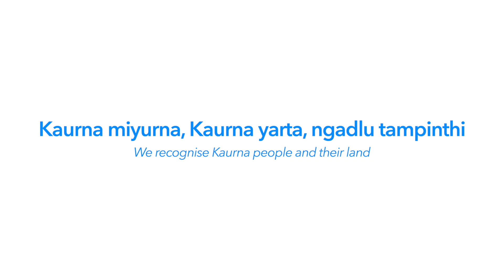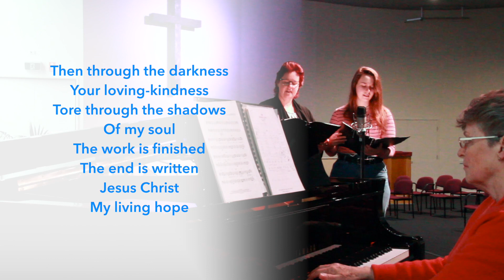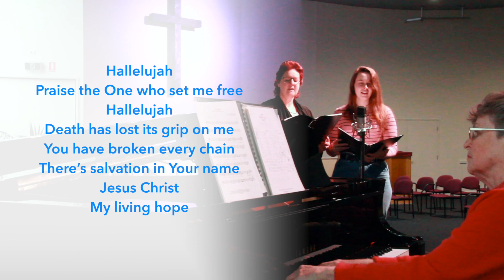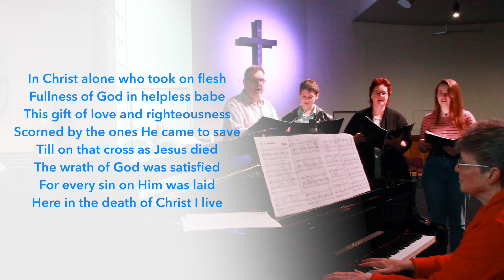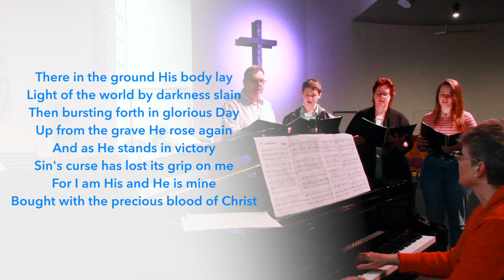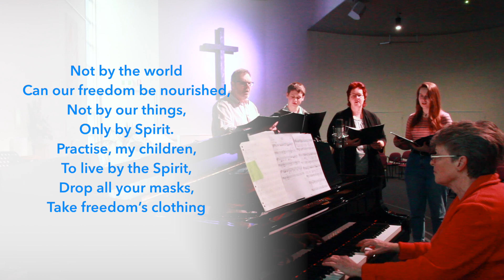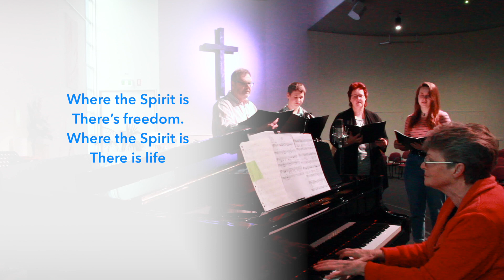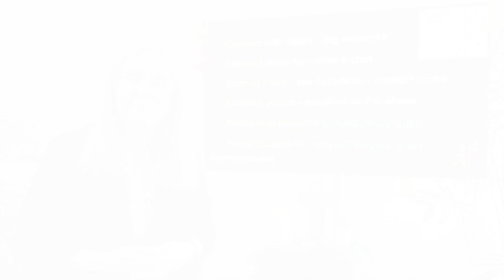Church Online: 14th of June 2020